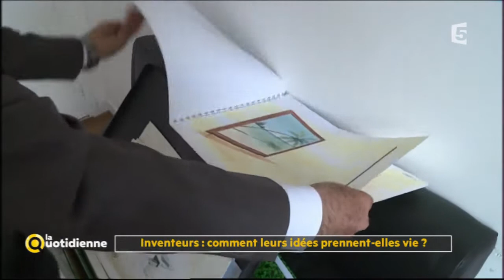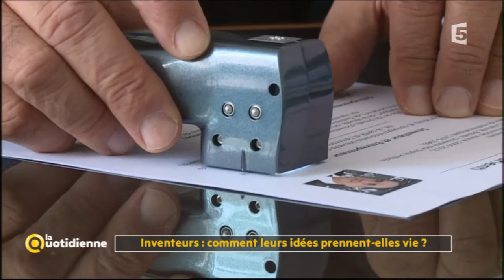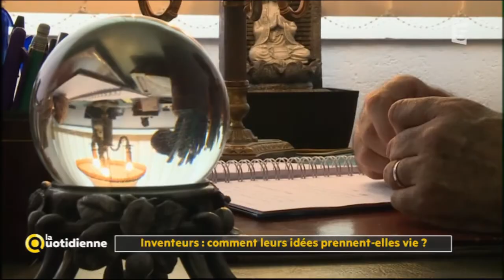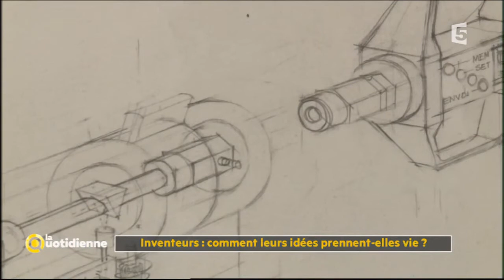Inventeurs : comment leurs idées prennent-elles vie ? - La Quotidienne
Dans le monde des inventeurs, il y a ceux qui débutent, se lancent avec leur première idée et ceux qui n’arrêtent pas d’inventer de nouveaux objets. Raoul Parienti est l’un d’entre eux, c’est même l’inventeur Français le plus prolifique !